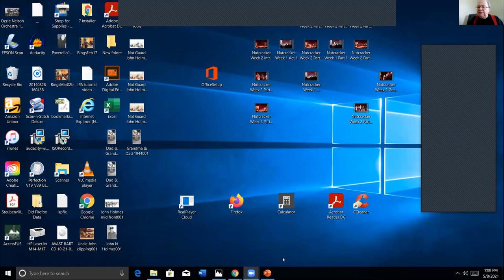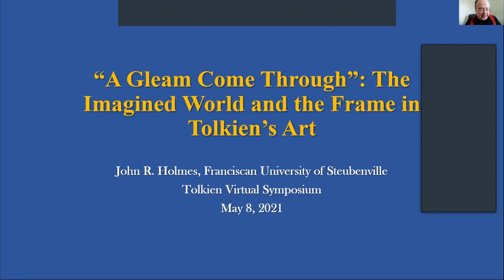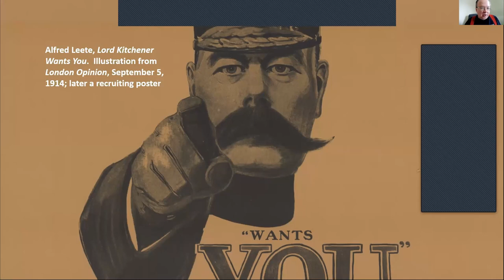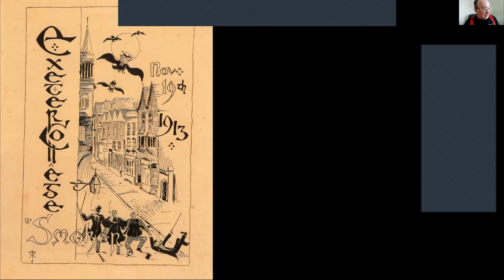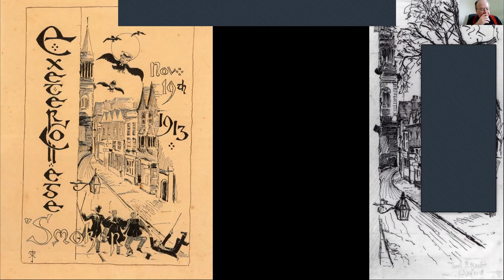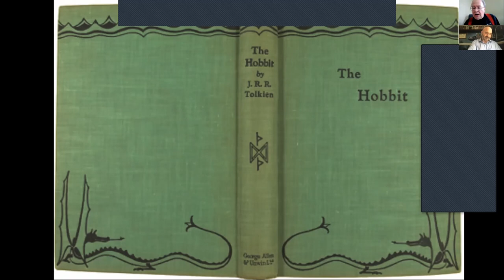John Holmes “The imagined world and the frame in Tolkien’s art” - Tolkien Symposium 2021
This is a recording of John Holmes's presentation “‘A gleam came through’: The imagined world and the frame in Tolkien’s art” from the 2021 Tolkien at Kalamazoo Symposium.

Special thanks to the Tolkien Society for allowing us to use their online platform to present and record these presentations!